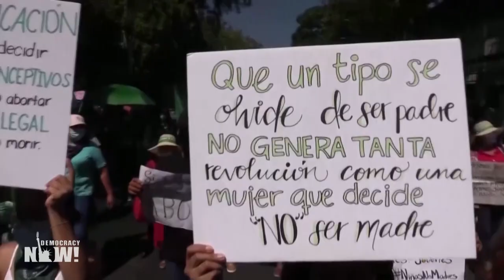Chile debatirá la ampliación del acceso al aborto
En Chile, la Cámara de Diputados aprobó iniciar un debate legislativo para ampliar el acceso al aborto en el país. Activistas chilenas en defensa de la justicia reproductiva están celebrando lo que es un “primer paso” hacia la despenalización de este procedimiento en la nación sudamericana. Esto se produce al tiempo que miles de mujeres salieron a las calles el martes en toda América Latina para exigir la legalización del aborto en el Día Internacional del Aborto Seguro. Estas fueron las palabras expresadas por una manifestante en El Salvador.